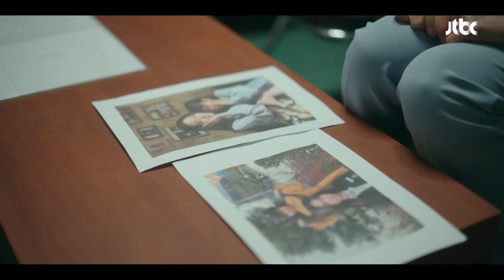하필 가족사진 때문에;; 'USB 사건 범인' 염정아(Yum Jung Ah)로 밝혀지다! 클리닝 업(Cleaning up) 5회 | JTBC 220618 방송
하필 가족사진 때문에;; 'USB 사건 범인' 어용미(염정아)로 밝혀지다!